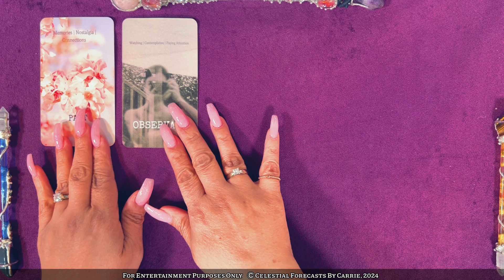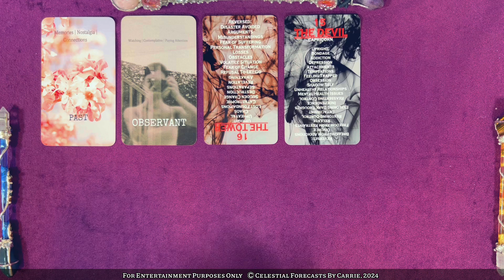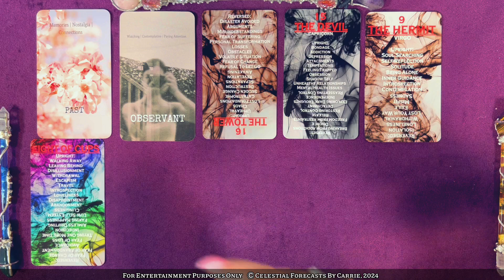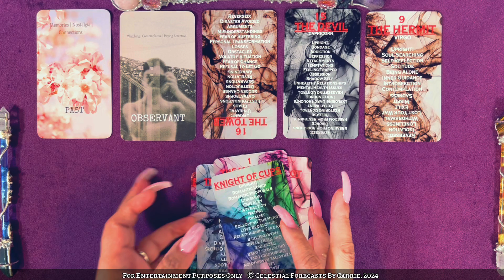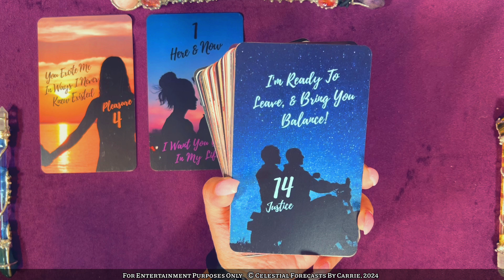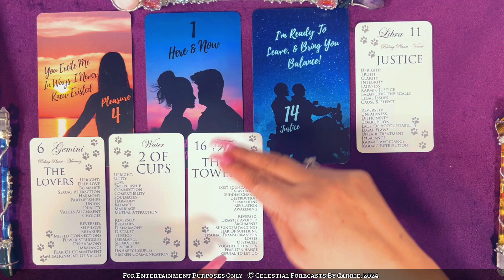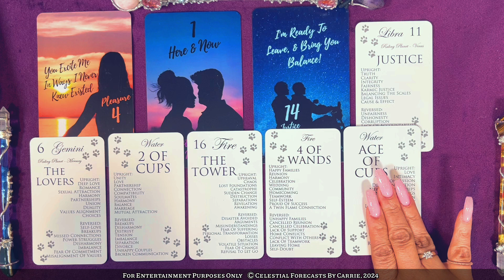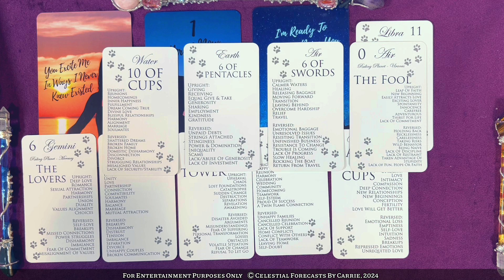AIR SIGNS♒♎♊DIVINE FEMININE, SOMEONE'S GOT THEIR EYE ON YOU!👁️"I WANT YOU BACK IN MY LIFE"💞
THIS IS A GENERAL AIR SIGNS READING FOR THE COLLECTIVE. PLEASE TAKE FROM THIS READING FOR AQUARIUS, LIBRA AND/OR GEMINI WHAT PERSONALLY MAKES SENSE FOR YOU, RELEASE THE REST. CROSS WATCHERS ARE ALWAYS WELCOME. MOST READINGS ARE TIMELESS UNLESS OTHERWISE SPECIFIED.

Shipping Address:
9505 JEFFERSON BLVD.